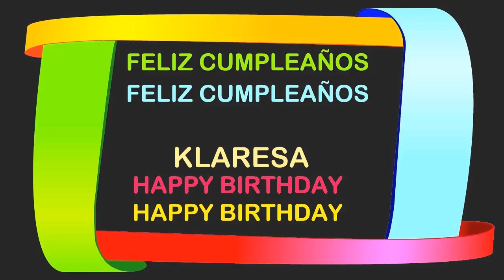Klaresa Birthday Postcards & Postales